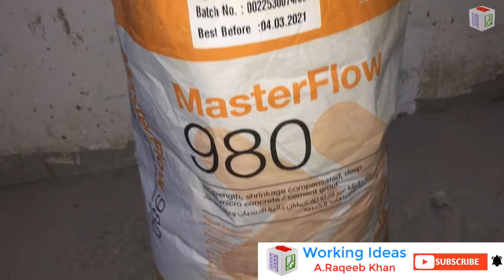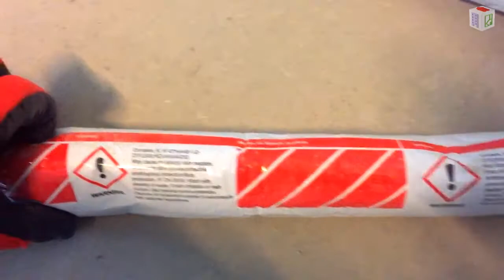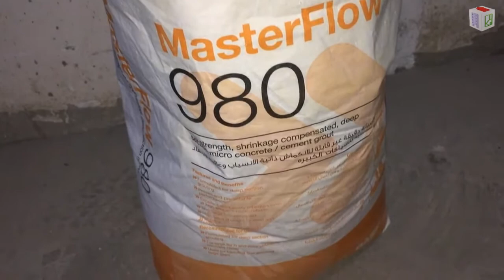How to Do Expansion Joint Between Two Buildings | Expansion Joint Work Step by Step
Working Ideas
(This Video has English Subtitle,If you want to see, Kindly Turn On your Closed Captions Button)
In this video I’m showing you here how we made expansion joint between existing building and new building step by step..
Its good for knowledge!

Working Ideas
working idea
A.Raqeeb Khan